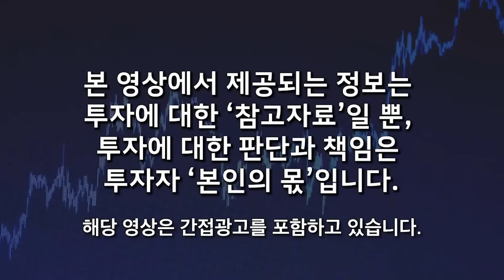"미쳤다, 이건 진짜 기적이다" 넘사벽 성능 전세계 시장 다 먹는다. KF-21 중국도 절대 못 따라온다 (정광선 단장 / 풀버전)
🌕 "미쳤다, 이건 기적이다" 넘사벽 성능 전세계 시장 다 먹는다. KF-21 중국도 절대 못 따라온다 (정광선 단장 / 풀버전)

00:15 공군 전투기 설명 (하이, 미디움, 로우 개념) (F35, F15K, KF-21, KF16, FA50, F5)
03:44 국산 전투기가 없는 서러움
08:00 KF-21 전투기 (4.5세대 전투기, 스텔스 도료, 내부 무장창, 확장성, 쌍방 엔진)
12:50 KF-21 전투기의 성능과 효과
16:46 미국 수입산 전투기 가동률
21:33 4.5세대 전투기 생산 국가
24:02 KF-21 산업 무산 위기?
28:55 AESA 레이더 개발의 진실 (미국 4대 기술이전 사건)
37:10 개발 과정 중 힘든 점 (기자, 언론보도, KF21 바퀴 사건)
43:09 개발 후 기술 평가
45:10 인도네시아 기술 유출
53:27 북한 전투기의 성능
59:09 중국의 스텔스 전투기 성능
01:02:06 KF-21 엔진 국산화
01:10:26 KF-21 수출 전망
01:18:06 마무리 인사